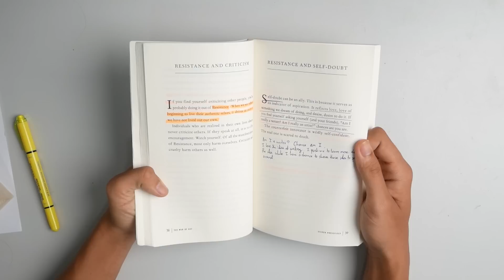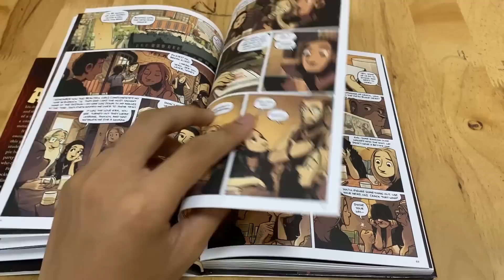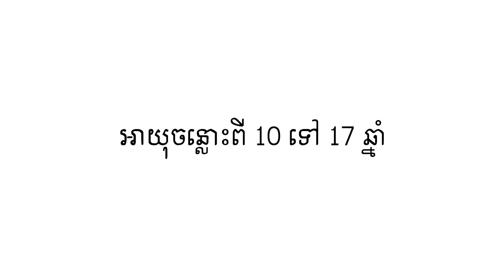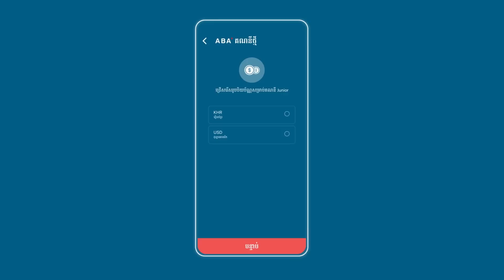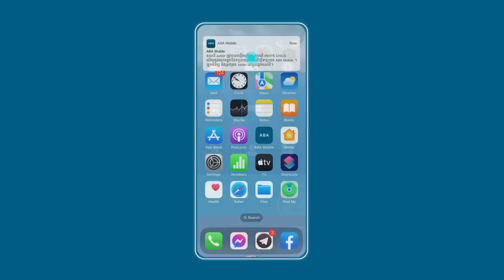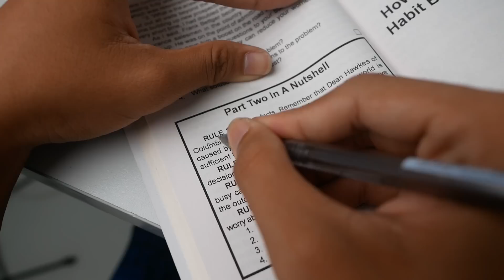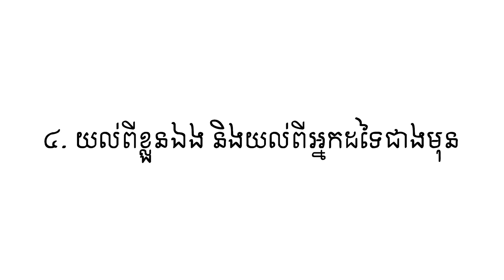ទម្លាប់មួយនេះ ផ្លាស់ប្ដូរ ជីវិតខ្ញុំ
សៀវភៅជាមិត្ត។ សៀវភៅជួយឲ្យយើងលែងមានអារម្មណ៍ថាឯកា។ ទម្លាប់នៃការអាន ជាទម្លាប់ដែលខ្ញុំស្រឡាញ់ជាងគេ។

សូមណែនាំ គណនី Junior របស់ ABA បង្កើតឡើងសម្រាប់អ្នកមានអាយុ ចាប់ពី 10ឆ្នាំ ដល់ 17ឆ្នាំ ដែលអាចប្រើសេវាកម្មជាច្រើនពី ABA ដោយមានការគ្រប់គ្រងពីឪពុកម្ដាយ។ ចូលមើលបន្ថែមក្នុងវីដេអូនេះពីវិធីបើកគណនី Junior។
សម្រាប់អ្នកអត់ទាន់មាន ABA ប្រើអាចចូលបើកគណនីរហ័ស ABA តាមអេប ABA Mobile ឥឡូវនេះលើទូរស័ព្ទចំណាយពេល មិនដល់ 2 នាទី👉🏻